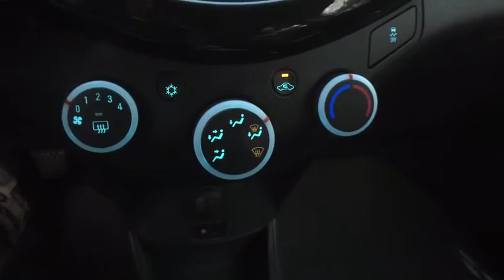2014 Chevrolet Spark Clarkston, Waterford, Lake Orion, Grand Blanc, Highland, MI P3037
Black Granite Metallic Used 2014 Chevrolet Spark available in Clarkston, Michigan at Bowman Chevrolet. Servicing the Waterford, Lake Orion, Grand Blanc, Highland, MI area.

Bowman Chevrolet
6750 Dixie Hwy

2014 SPARK LT**One Owner Clean Carfax**Bluetooth**Infotainment Center**USB Port, Satellite Radio, Radio Wheel Control**Auto Headlights**Alloy Wheels**Side Air Bags**Traction Control**On Star Available Services**brbrAt Bowman Auto Group we provide One Great Experience and are proud to offer Transparent Pricing!. Proudly serving: Oakland County, Clarkston, Bloomfield Hills, Flint, Waterford, Holly, Whitelake, Lake Orion and Detroit. brbrAwards:br  * 2014 IIHS Top Safety Pick   * 2014 KBB.com 5-Year Cost to Own Awards   * 2014 KBB.com 10 Tech-Savviest Cars Under $20,000   * 2014 KBB.com Brand Image Awards